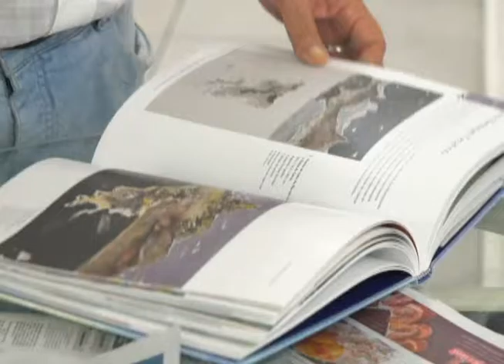2016 04 27 EXPOSIÇÃO ÁGUA E A SOBREVIVÊNCIA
TVAlese Reportagem Especial